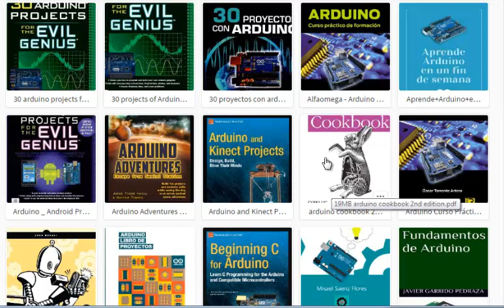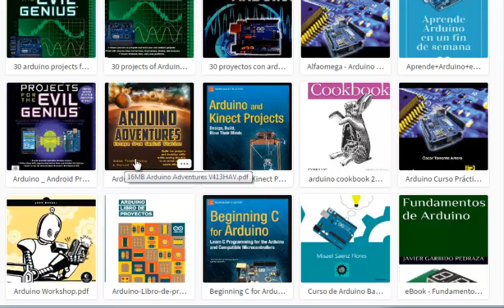pack de libros de arduino